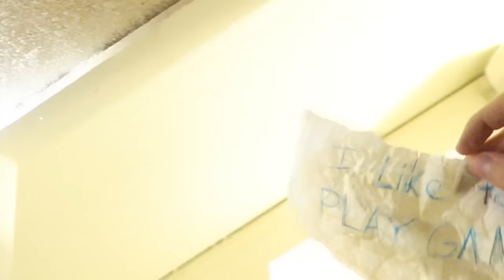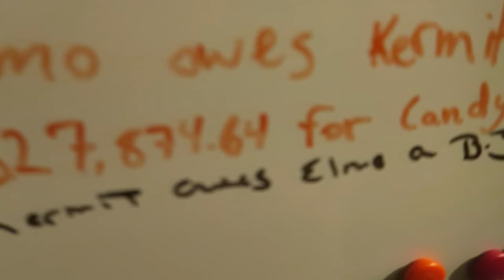We found a CRAZY ZOMBIE in our Basement!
In todays video, Best in Class turns into a crazy Zombie! We take everyone on an updated house Tour, and then the Zombie craziness happens.
If we can get 7000 likes on this video, I will be releasing 2 more videos this week! 1 video will have Kermit the Frog and the rest of the puppets, and the other will be us having fun with the new Blue Screen I ordered (Kermit should  be in that one too)